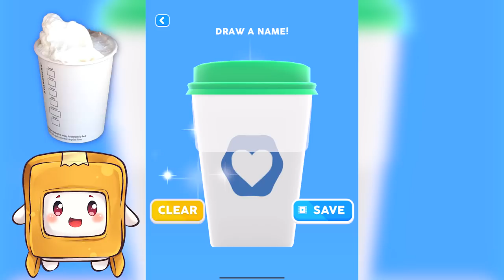Can We Beat This COFFEE STACK GAME!? (WE BUILT OUR OWN COFFEE SHOP!)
LankyBox World!